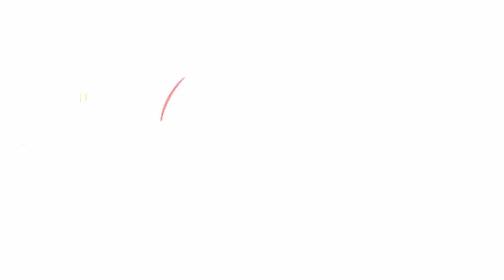Causing Chaos in Halo: Infinite Online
In this video, I tried the new Halo: Infinite free multiplayer. I had a lot of fun playing the game and creating anarchy in the funny vehicles. This game is actually a lot of fun! I might do more Halo videos in the future. I've always liked the Halo games. Anyways, hope you all had a great Thanksgiving, and I'll see ya in the next vid!
I have a Twitch by the way, I've yet to stream on it but you should follow it just in case.